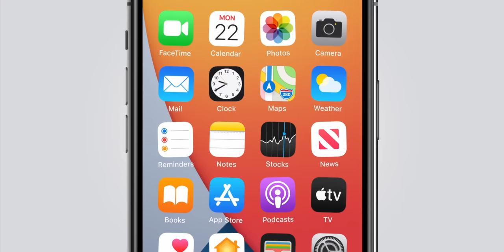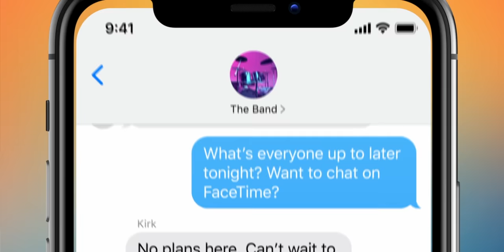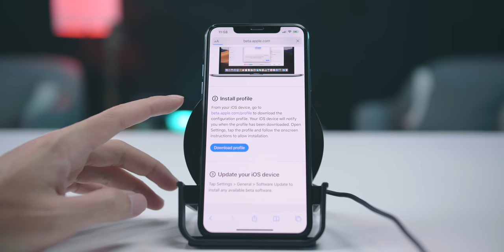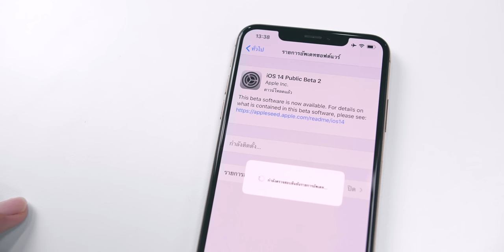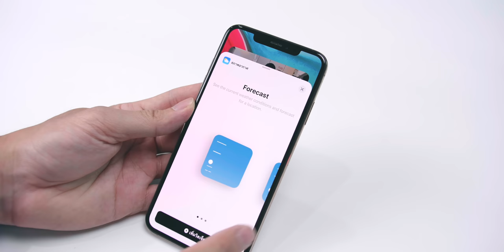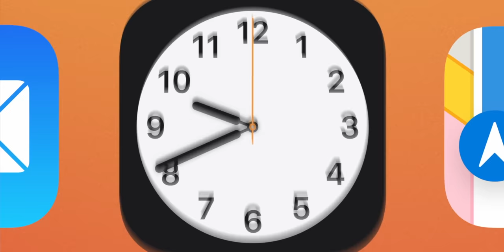วิธีลง iOS 14 Public Beta (รุ่นทดสอบบุคคลทั่วไป) อัปเดตทำยังไง สิ่งที่ควรรู้ก่อนอัปเดตมีอะไรบ้าง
⁉️อ่านก่อนสำคัญมาก
- Developer beta คือตัวทดสอบสำหรับนักพัฒนา, Public beta คือตัวทดสอบสำหรับคนทั่วไปที่อยากทดสอบ
- iOS 14, iPadOS 14 Public beta ยังเป็นตัวทดสอบอยู่ อาจมีปัญหาการใช้งานต่าง ๆ เช่น แบตเตอรี่หมดไว มีปัญการทำงานของระบบ แอปบางตัวใช้งานไม่ได้ เป็นต้น
- ผู้ใช้ควรสำรองข้อมูลของ iOS, iPadOS เวอร์ชันที่ใช้อยู่ก่อนติดตั้ง iOS 14, iPadOS 14 Public beta เผื่อต้องการกลับมาติดตั้งและใช้ข้อมูลเดิม เพราะ iOS, iPadOS เวอร์ชันเก่าจะใช้ข้อมูลสำรองข้อมูลของ iOS 14, iPadOS 14 ไม่ได้

📚 อ่านวิธีการติดตั้ง iOS 14 Public Beta ฉบับบทความ
📺 iOS 14 beta คืออะไร? ดูคลิปให้จบก่อนอัปเดต จะได้ไม่เสียใจ
⁉️ วิธีดาวน์เกรด iOS 14 Beta กลับไปยัง iOS เดิมผ่านโปรแกรม 3uTools
⁉️ วิธีดาวน์เกรด iOS 14 beta กลับไป iOS ก่อนหน้าด้วย Mac หรือ PC (iTunes)

📺 รวมคลิปข้อมูล iOS 14
✅ 1. สรุปไฮไลท์เปิดตัว iOS 14 มีอะไรใหม่บ้าง? รองรับ iPhone รุ่นไหนที่ได้ไปต่อ?